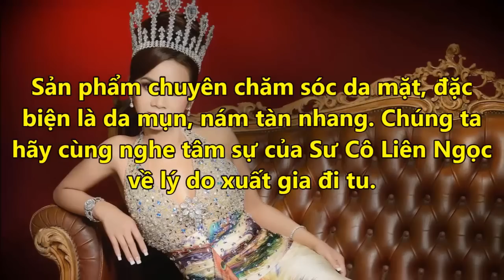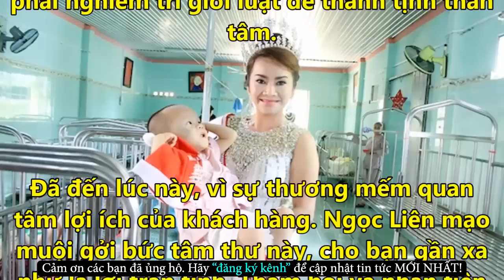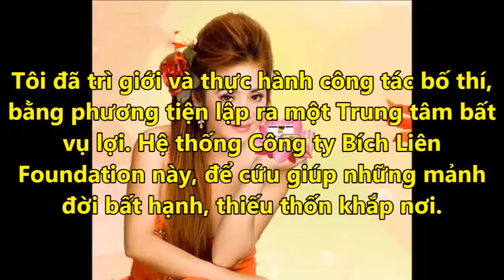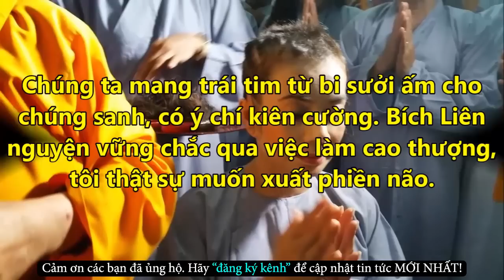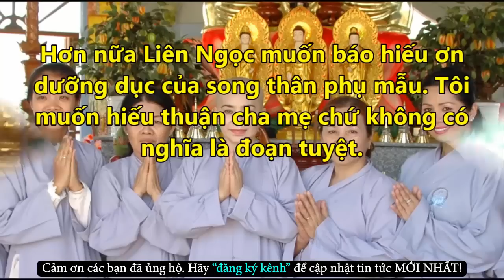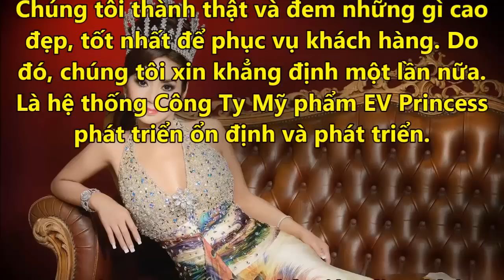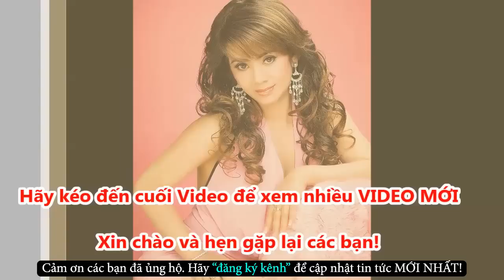Tiết Lộ Bí Mật Khiến Hoa Hậu Bích Liên Đi Tu Từ Bỏ Cuộc Sống Xa Hoa Tại Mỹ - Tin Tức Online Mới Nhất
✪ Click để xem những Tin Tức Online HOT Mới Nhất tại